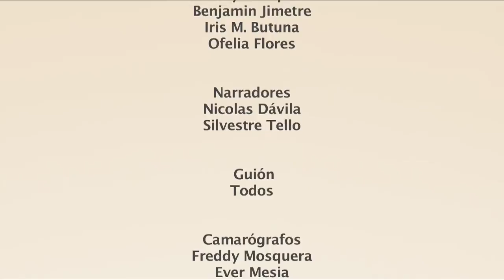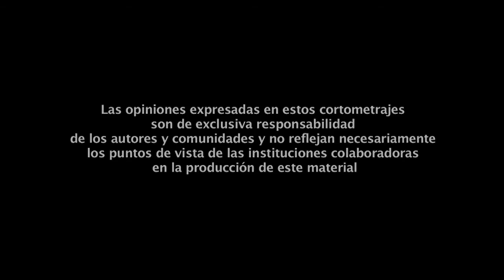LA VIGILANCIA COMUNAL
Parte de las comunidades amazónicas cuentan con sistemas locales de vigilancia comunal para proteger sus cochas, madera y recursos en general, sin embargo no siempre funciona y hasta se ven envueltos en casos de corrupción. En la cuenca del río Ampiyacu, en la región Loreto, Perú, los pobladores se organizan para llevar adelante la vigilancia y tratan de mejorar los errores pasados.

El taller CAMARAS Y MEDIOAMBIENTE se realizó el año 2014 en la Amazonia peruana con el apoyo de THE FIELD MUSEUM OF CHICAGO, el PROGRAMA DE CONSERVACIÓN, MANEJO Y USO SUSTENTABLE DE DIVERSIDAD BIOLÓGICA EN LA REGIÓN LORETO y la FEDERACIÓN DE COMUNIDADES NATIVAS DEL RIO AMPIYACU.

Este cortometraje pertenece a la Comunidad Nativa Pucaurquillo Huitoto y su distribución es solo con fines educativos.